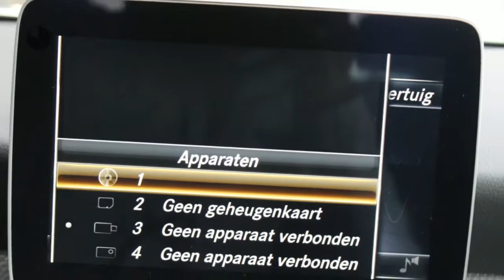Mercedes-Benz GLA-Klasse GLA 180 Business Solution Pluspakket Automaat